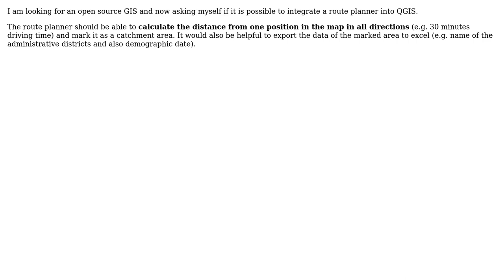GIS: Is it possible to integrate a route planner into QGIS?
With thanks & praise to God, and with thanks to the many people who have made this project possible! You are responsible for your own actions.